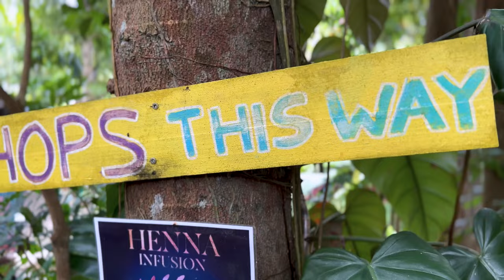Cairns Skyrail Rainforest Cableway Review | An Aerial Adventure Above the Rainforest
Welcome to an enchanting aerial journey over Cairns' lush rainforest! 🌿✨ Float amidst the canopy, where the trees stand tall in their eternal quest for sunlight, and the unique sounds of birds and insects form a melodious backdrop. Witness the expansive sea of rustling leaves, the ever-climbing palms, and ancient trees that tell tales older than we can fathom. Dive deep into the heart of the rainforest, a sanctuary for creatures like the elusive cassowary, and be mesmerized by the interplay of gullies, gorges, and cascading waterfalls.

It's not just a dream; it's the Skyrail Rainforest Cableway experience.

This iconic journey begins on Cairns’ coastal plains, whisking you up and over the Barron Gorge National Park's captivating scenery. With two interactive stops along the route, you're granted the opportunity to step down, feel the rainforest beneath your feet, and truly immerse in its magic.

Join us as we review the iconic Skyrail Rainforest Cableway, an unforgettable experience that promises both serenity and awe. It's not just a tourist attraction; it's a rendezvous with nature in its purest form.